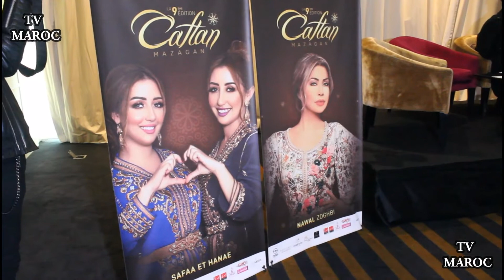الفنانة اللبنانية نوال الزغبي نجمة حفل الدورة التاسعة من تظاهرة قفطان مازاغان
تيفي ماروك - Tv Maroc
قناة إخبارية مستقلة متجددة على مدار الساعة، أخبار، فنية، ثقافية، اجتماعية، رياضية...